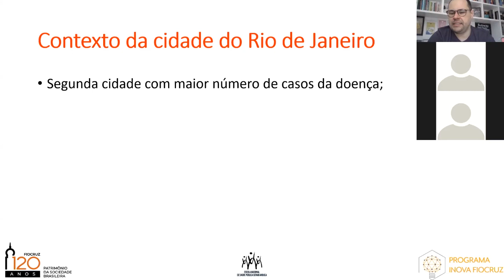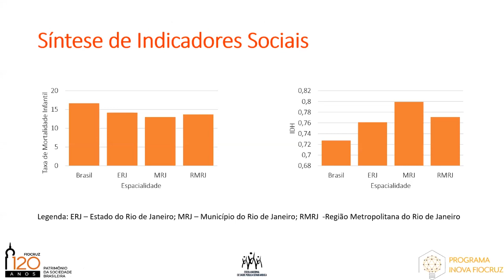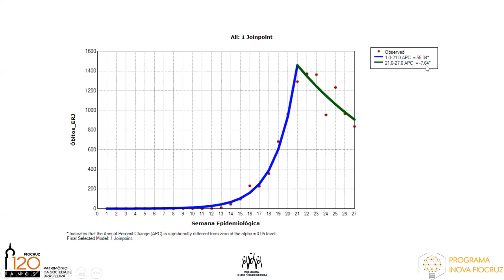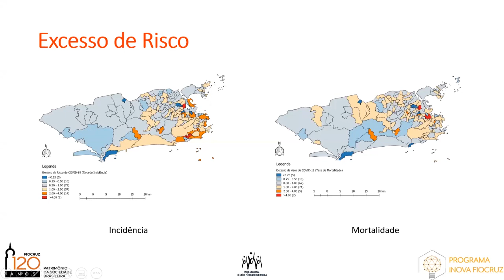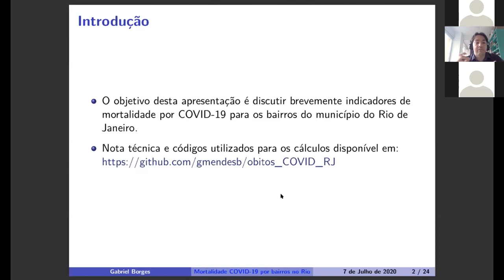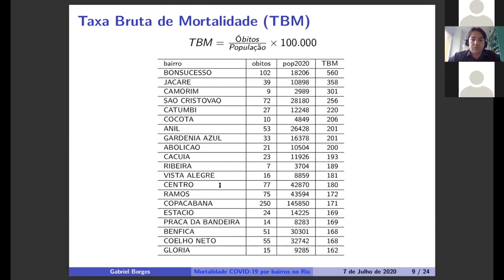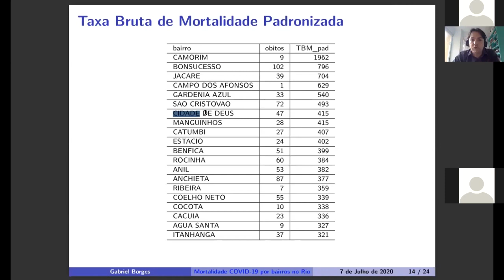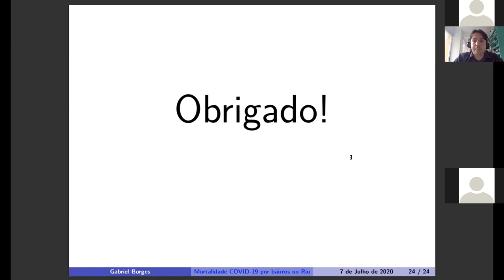Panorama da Covid-19 na cidade do Rio de Janeiro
Panorama da Covid-19 no Rio de Janeiro em debate na ENSP
A atividade contará com a participação do pesquisador da Fiocruz Raphael Guimarães e do pesquisador do Instituto Brasileiro de Geografia e Estatística (IBGE) Gabriel Borges.